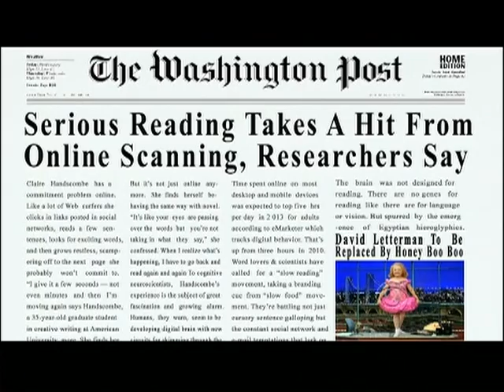Craig Ferguson 4/9/14B Late Late Show MONOLOGUE XD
Craig's Show and Tell: Reading: The Net is changing our brains...I cannot stop laughing at that sound effect.